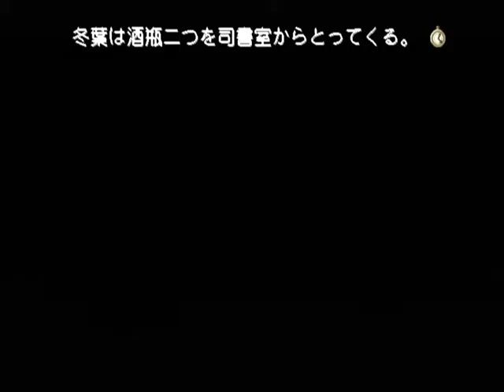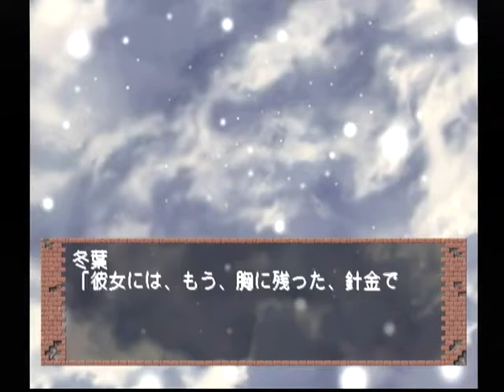【DC】モエかん 初見プレイ Part１７ ～あなたにも神様の暖かいぬくもりがありますように 【スタートオンゲームズ】【スタゲー】【JAPAGE】